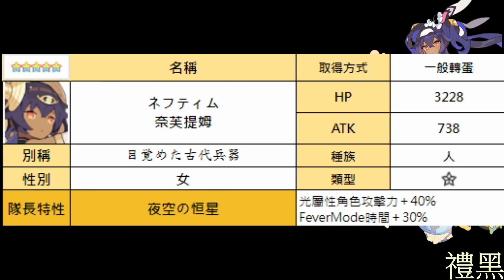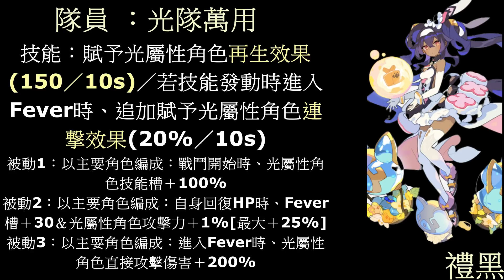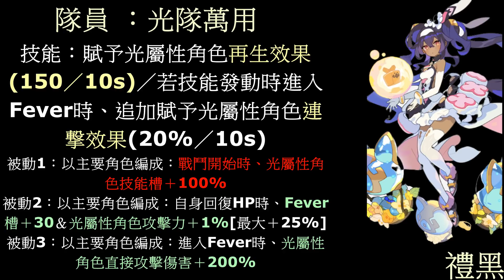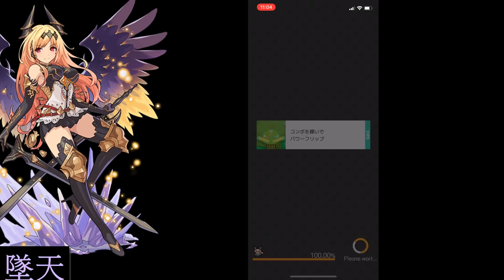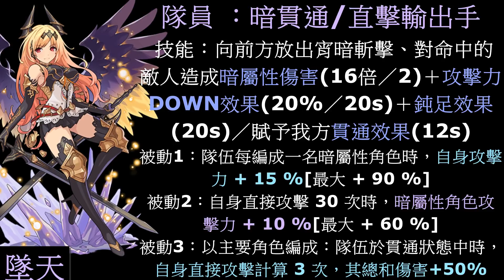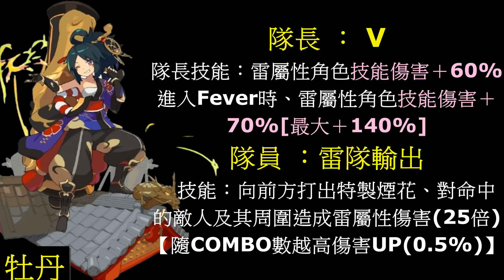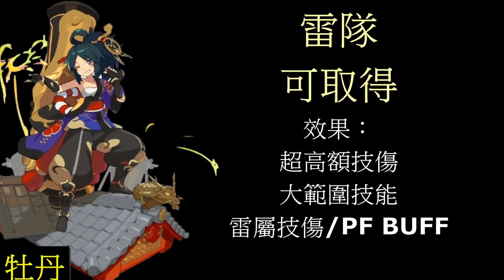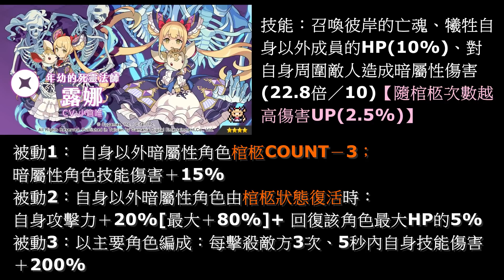【彈射世界】禮黑半周年卡池介紹|一次三五星！|免費170抽真的來了~